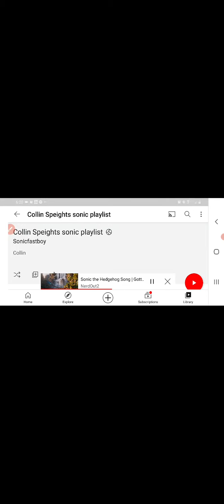good night . sonic game 🎮